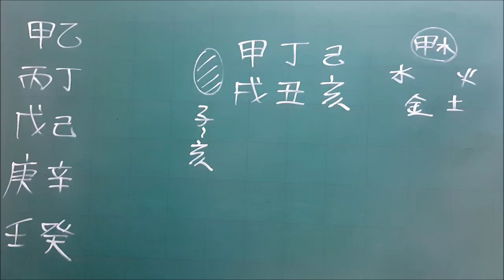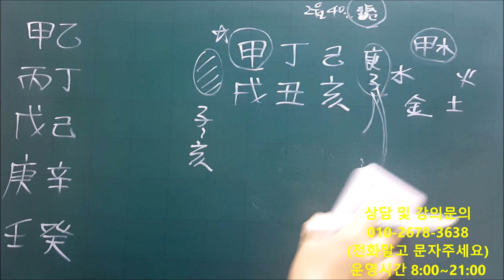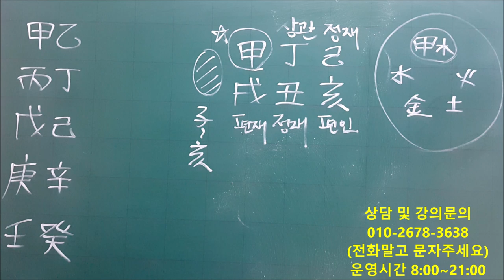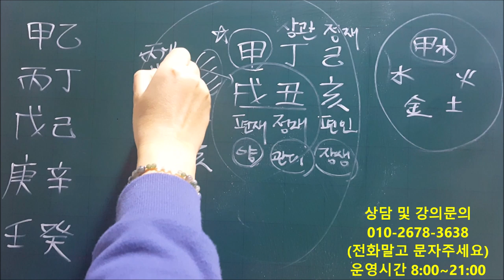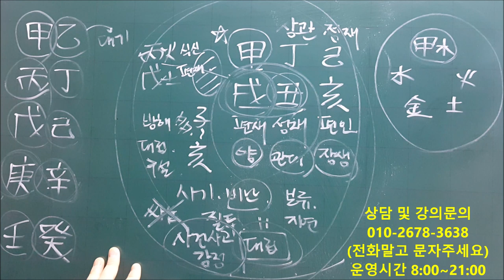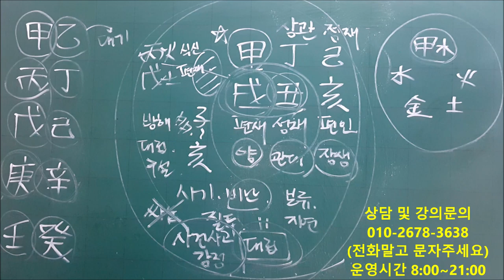│사주│오늘의 운세│2020년 2월1일 토요일 갑술일(甲戌日)│일간(日干)별 운세│fortune